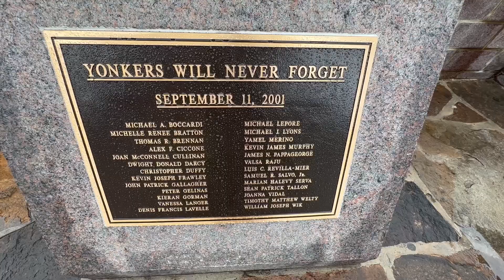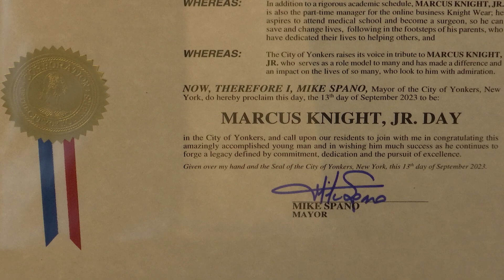Your Yonkers Now Ep. 9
The top stories in Yonkers, Westchester's largest City!